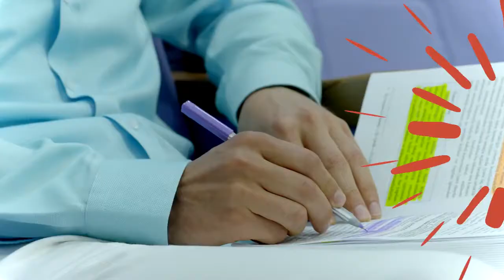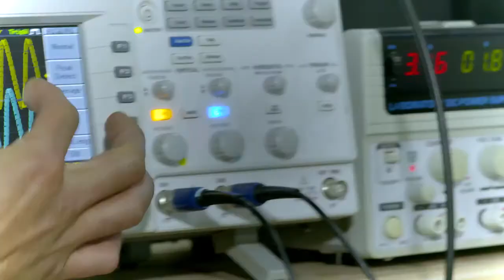European University of Lefke - North Cyprus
Study at European University of LEFKE (North Cyprus)
No IELTS - High Visa Ratio

🔸Civil Engineering
🔸Electrical and Electronic Engineering
🔸Computer Engineering
🔸Software Engineering

Apply Today and take an important step towards a rewarding future.
🔴Eligibility Criteria
- FSc Pre-Engineering/DAE/Alevel with 60% Marks

Engineering Programs- Accredited by Pakistan Engineering Council (PEC) & Washington Accord IEA (Worldwide Accredited)

Address:
HMARK Consultants
Suite 101, Dashtiyar Chambers, Beside Bank of Punjab, opp. Urdu Federal University, Gulshan-E-Iqbal, Block 13-C, University Road, Karachi.